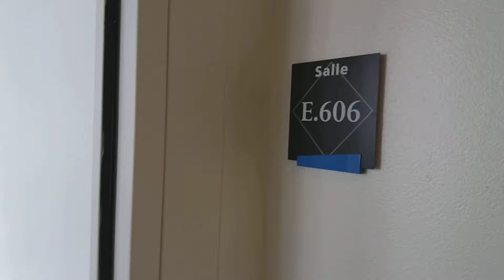Université Paris Nanterre : salle PULV E606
Pôle Universitaire Léonard de Vinci
12 Avenue Léonard de Vinci, 92400 Courbevoie
6ème étage